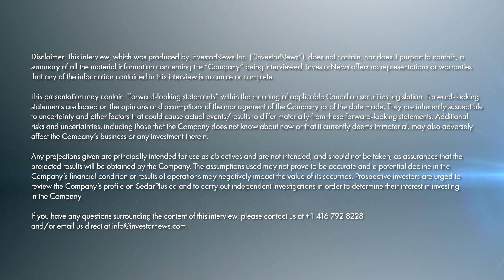American Rare Earths Chris Gibbs Discusses "Generational Opportunity" for US Rare Earth Independence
March 10, 2025 — American Rare Earths Limited (ASX: ARR | OTCQX: ARRNF) stands at the forefront of securing America's critical mineral independence, underscored by CEO Chris Gibbs’s bold assertion at PDAC 2025 that the Halleck Creek project is poised to be a "generational opportunity." Gibbs highlighted the project's impressive scale—a 2.63 billion-tonne JORC-certified resource, making it "the largest rare earth deposit in the heart of the United States." This enormous deposit, strategically located in Wyoming, offers significant advantages, including streamlined permitting processes due to its state land tenure, which circumvents extensive federal regulatory delays. "Our target to bring this into production is 2029, and we won't get embroiled in ten years plus of federal permitting," Gibbs confidently stated.

The company's partnership with BMO Capital Markets has drawn significant industry attention, with Gibbs emphasizing that BMO "looked under the hood and liked what they saw." The dual resource at Halleck Creek, totaling 2.63 billion tonnes, has the potential to produce significant quantities of essential magnetic rare earth elements, critical for modern technologies. Gibbs underscored the strategic importance of domestic sourcing: "We don't need Greenland, we don't need Ukraine—it's right at home, homegrown rare earths." This sentiment aligns with American Rare Earth's strategic plans for full integration—from mining to processing—of rare earth oxides domestically, aiming to significantly reduce U.S. dependence on foreign suppliers, particularly China.